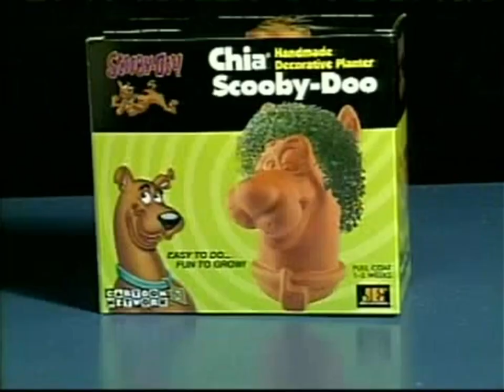KABC ABC 7: December 16, 2007 Commercial Break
During "KABC ABC 7 Eyewitness News".